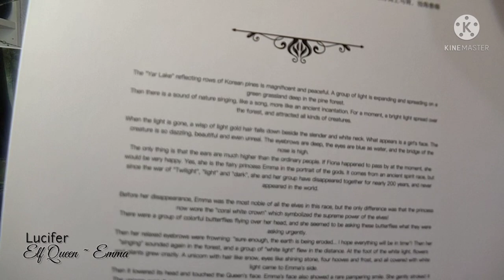Queen Elf, Emma - from Lucifer. action figure scale 1/6 [UNBOXING]